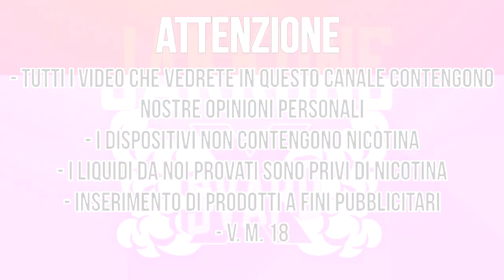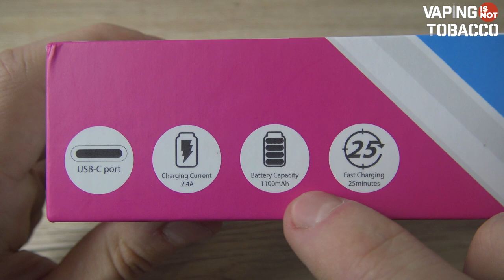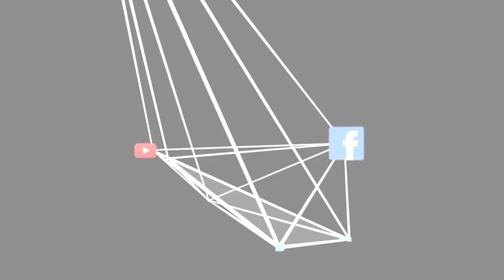Augvape Druga Narada